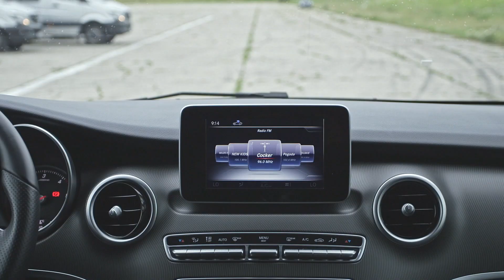4transfer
4Transfer jest firmą z ugruntowaną pozycją na rynku przewoźników. Od ponad 15 lat nasza flota obsługuje różnorodne transfery, szkolenia, konferencje, wycieczki oraz zlecenia indywidualne - wszystko w zależności od Państwa potrzeb - na trasach lokalnych oraz krajowych.
4transfer.pl